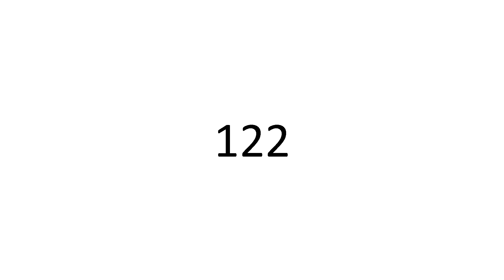122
👑 Sohail Hakim 👑
                               122